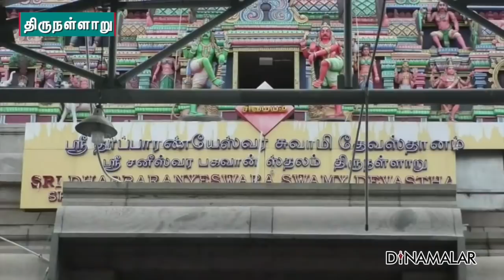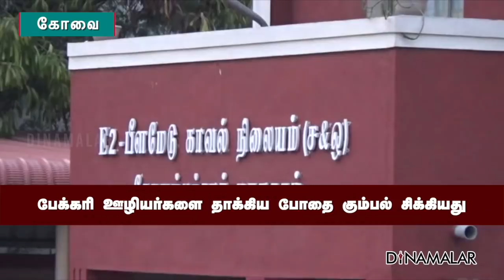செய்தி சுருக்கம் | 1 PM | 21-08-2021 | Short News Round Up | Dinamalar